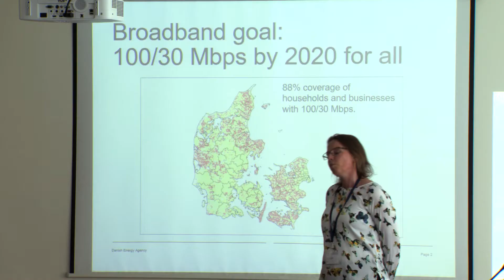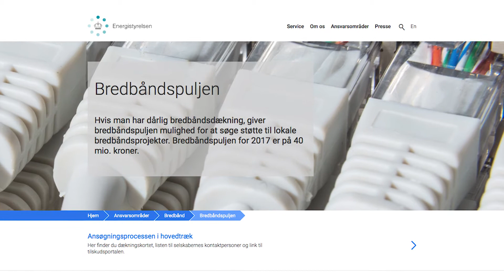The example of Denmark in Demand Aggregation for Broadband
Denmark is a very digitized society, which means that almost all the public services are already digital but at the same time some areas are not highly serviced with broadband. The Broadband Fund of Denmark enables the local communities to gather together, create their own broadband projects, announce them to a public website and select their supplier.  The Energy Agency of Denmark provides the communities with the gap of funding that they need and supports local initiatives for broadband schemes.